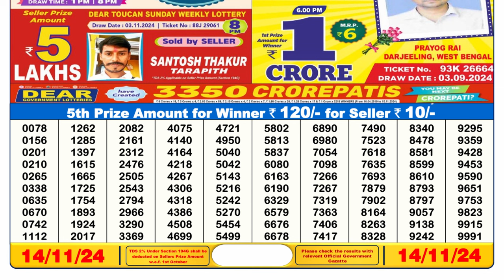🔴LIVE Sikkim Lottery Result Today 6PM (14-11-2024); Dear Dancer Thursday